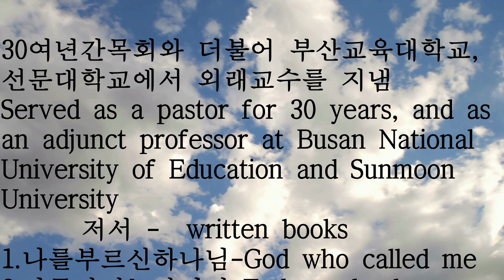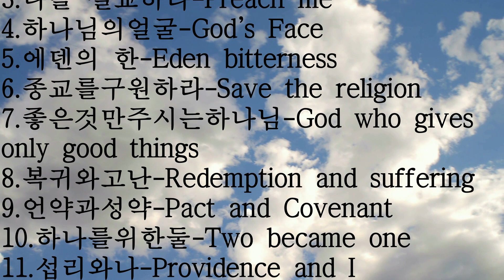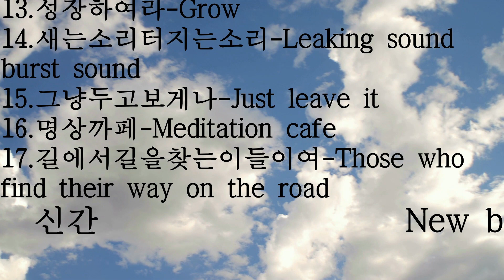말159. 목적이 없는 목적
하고싶어 해야지

30여년간목회와 더불어 부산교육대학교,